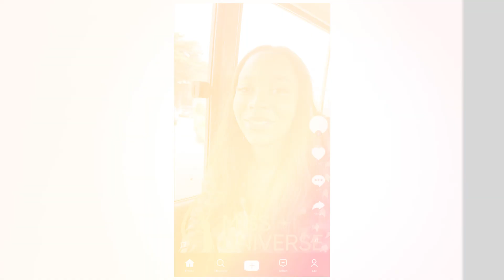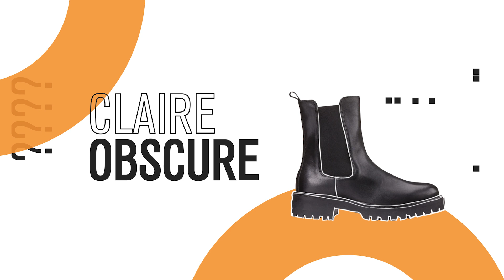MODE ET STYLE : LES TISSUS QUI VONT AVEC...(AVEC YAMASHINGO COUTURE)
INNOV TV EST DISPONIBLE SUR TNT CANAL 36/FREQUENCE 594